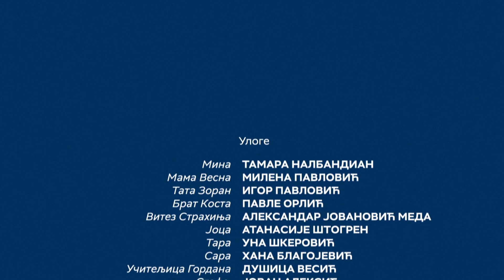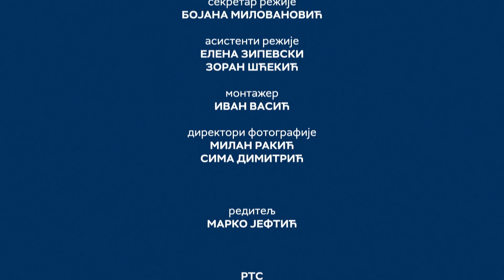Mina prelazi nivoe / 8. epizoda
Život je kao video igra, stalno imamo razne izazove i opcije da bismo prešli na sledeći nivo. U novoj seriji Redakcije školskog programa, po principima igre, hrabra i pametna devetogodišnja devojčica Mina prelazeći iz epizode u epizodu, sa teme na temu, od promena i učenja do vršnjačkog nasilja i samopouzdanja. Kao i svaki uporan lik u video igrici, Mina će zajedno sa svojim drugarima iz škole i porodicom prolaziti kroz razne situacije sa kojima se njeni vršnjaci suočavaju dok napreduje u igri odrastanja. U svakoj epizodi za nju će tu biti Strahinja, vitez iz igrice koji joj predočava da je svakom problemu moguće pristupiti na više načina i da je uvek važno razmisliti o opcijama koje su pred njom.

2022